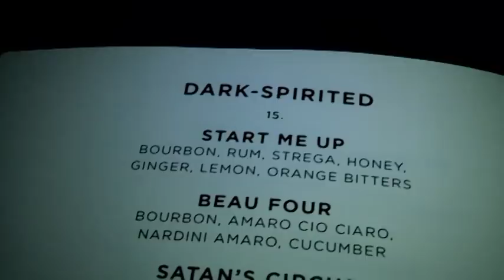A Cocktail @ NoMad Hotel